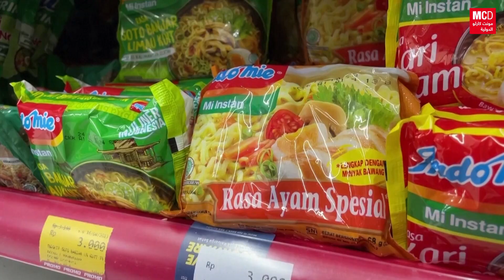المعكرونة إندومي تواجه اتهامات خطيرة باحتواء مواد مسرطنة